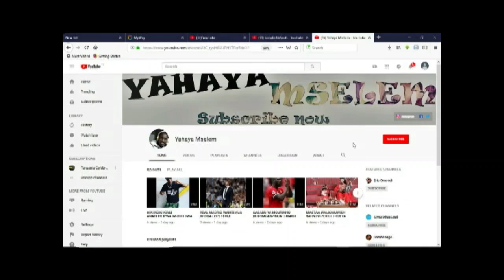PARANAWE YARUDISHA PENZI LA SARAH NA HARMONIZE.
kama ulidhani Sarah na harmonize wameachana,Tazama hii